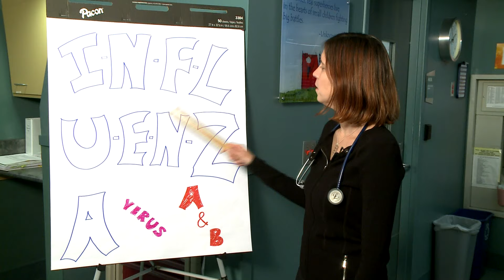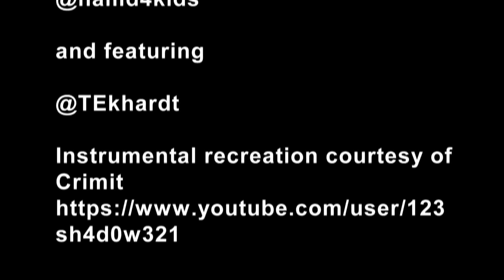Dr. Nathan Boonstra presents "My Flu Shot"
Dr. Nathan Boonstra (@PedsGeekMD) raps about the importance of getting your flu vaccine. You may recognize the music from Hamilton, the Broadway musical. Thank you to @shriver_amy, @navsaria, @BetaMomma, @namd4kids, and @TEkhardt.